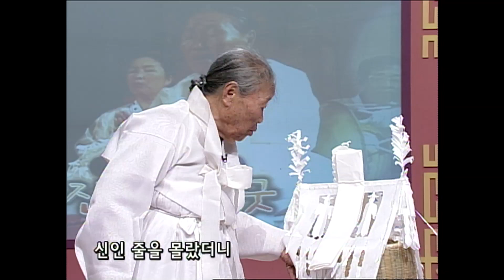영화 '영매'의 주인공 진도 세습무당이었던 채정례 선생의 '초가망석과 손님굿'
송가인의 고향 진도! 진도하면 유명한 진도씻김굿의 대가! 진도 세습무당이었던 채정례 선생의 '초가망석과 손님굿'